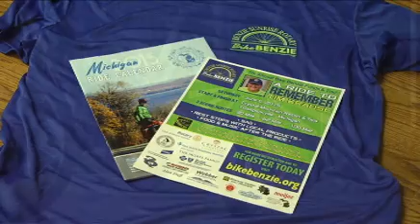Bike Benzie and Yes We Can ride returning for seventh year